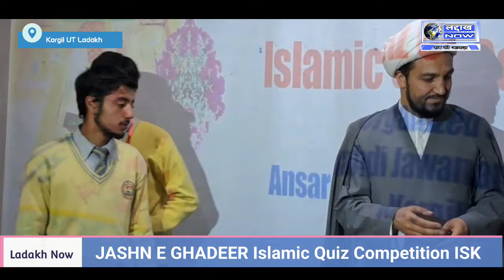JASHN E GHADEER Quiz Competition ka Agaaz JUIAK ka Shaba E Ansar Ul Mehdi Na kiya